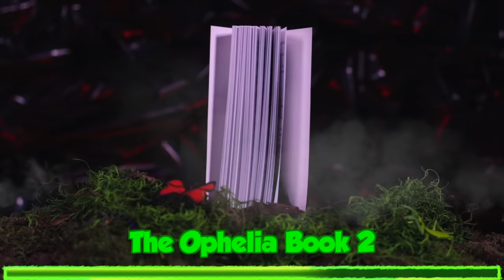Our Sister Turned into a Puppet!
The Skorys are trapped in a mysterious haunted mansion that they soon find out belongs to an old enemy of theirs, the Puppet Master! But what does it want with them and what new tricks and challenges does he have up his sleeve? And how is this all tied in with the mysterious new billionaire who saved them from the hacker group that was trying to take over the channel or the doll maker who the creepy dolls inside the mansion came from?

OUR OTHER SKORYS CHANNELS!

⚠️REMINDER! ⚠️